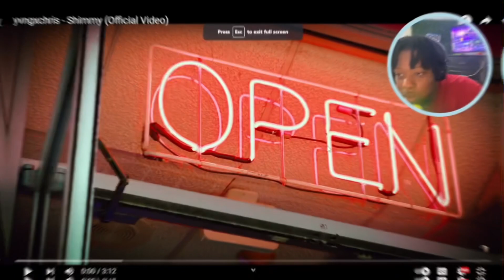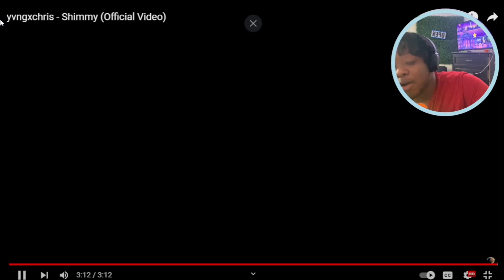THIS KINDA HARD!! | yvngxchris - Shimmy Music Video REACTION